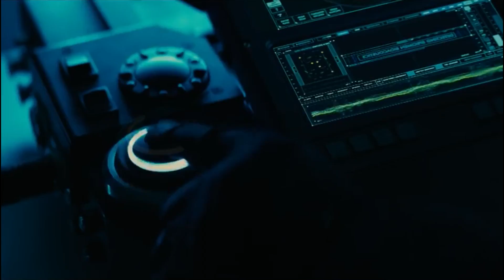Godzilla: King Of The Monsters | Trailer Análisis | EPIC VERSUS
El vídeo de hoy es un poco diferente, pero en el caso de Godzilla se merece ser el primero en estrenar esta nueva sección de vídeos. Hoy analizaremos el trailer de la próxima película de Godzilla llamada "King Of The Monsters".
EPIC VERSUS.
Voz grabada en estudio: Nativa Music.